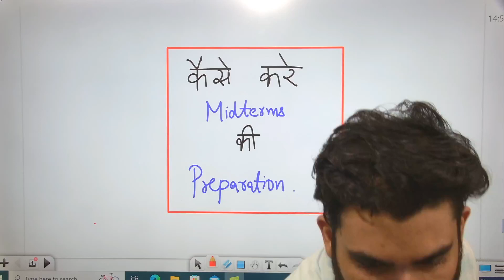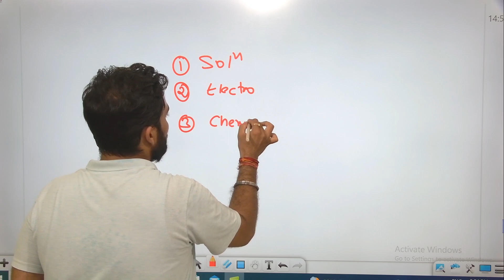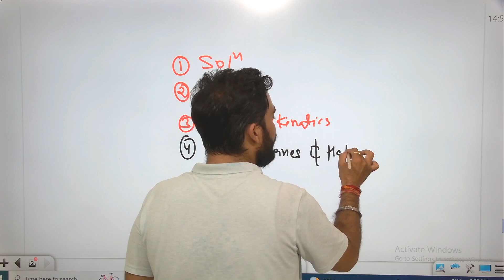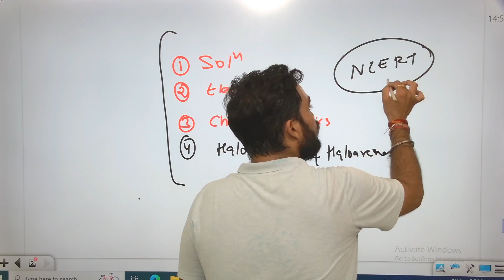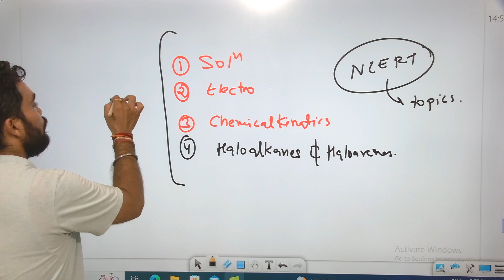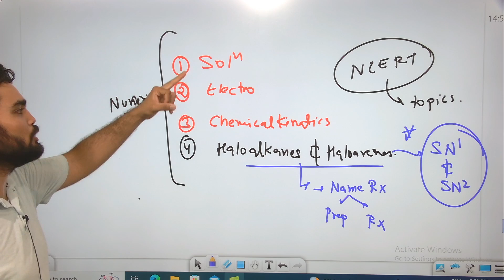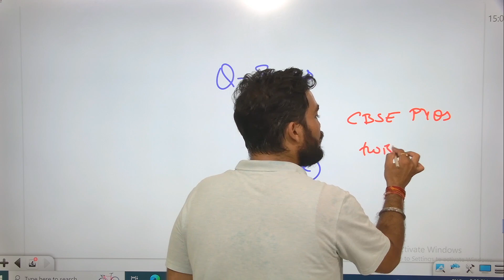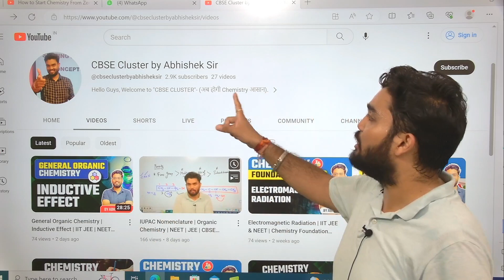CBSE 2024 | MID TERM EXAM के लिए ORGANIC CHEMISTRY में कैसे और क्या पढ़ना चहिए? | Abhishek Sir